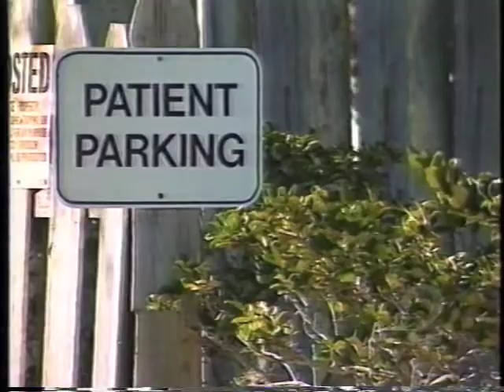1997 1-16 - Abortion mill owner Pat Windle to pro-lifers: "Stop it!"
Pro-life activists in Melbourne, Florida were always peaceful right up to the day the last abortion mill in Brevard county closed in 2005. The media, however, refused to acknowledge the fact that there had never been one arrest or one conviction for an act of vandalism or violence at the Aware Woman abortion mill. But they constantly put Pat Windle on the news claiming this as fact. In this clip, they even claimed there were people arrested for vandalism. They used to do that all the time.

Pat Windle wrote a whole book chronicling the incidences of "violence" at her mill (there were none!) called Targets of Hatred. Instead the book reads like a manual for peaceful pro-lifers on what they can do to stop abortion